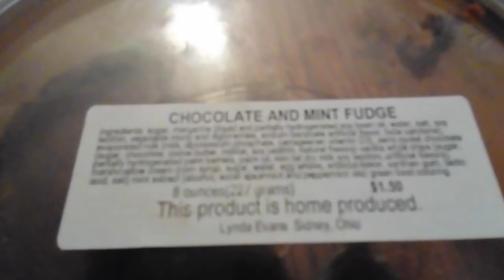butterscotch fudge chocolate and mint fudge and maple walnut fudge